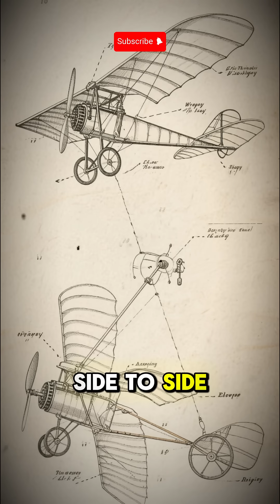First to Fly: The Day the Sky Belonged to the Wright Brothers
On a cold, windswept morning in December 1903, two brothers from Dayton, Ohio—Wilbur and Orville Wright—stood beside a strange contraption of wood, cloth, and courage on the dunes of Kill Devil Hills, North Carolina. For three years, they had toiled in obscurity, testing gliders, recording wind data, and inventing new controls in a world that still believed manned flight was fantasy.

At 10:35 a.m., Orville lay flat on the Flyer’s lower wing, steadying his hands on crude levers. The homemade 12-horsepower engine roared to life, the propellers—hand-carved in their bicycle shop—spun furiously, and the craft lurched forward along a wooden rail. For 12 seconds, the world changed. The Flyer lifted off the ground and soared 120 feet through the air—just long enough to prove that human flight was possible.

Wilbur followed with three more attempts, the last lasting 59 seconds and covering 852 feet. The brothers embraced, laughing and shouting into the Carolina wind. No reporters, no cheering crowds—just two men and a dream finally realized.

Their invention introduced three-axis control, allowing pilots to steer up and down, side to side, and roll in balance—a principle that remains at the heart of every airplane today.

From those humble dunes, the age of flight was born. The Wright brothers, once simple bicycle makers, had done what humanity had dreamed of for centuries—they taught the world to fly.